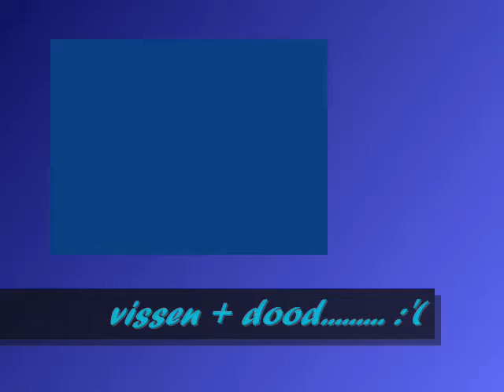Animatie filmpje " visjes " Augustinus college VMBO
Animatie filmpje " visjes " gemaakt door leerlingen van het Augustinus college VMBO (voormalig de Vinkenborgh)